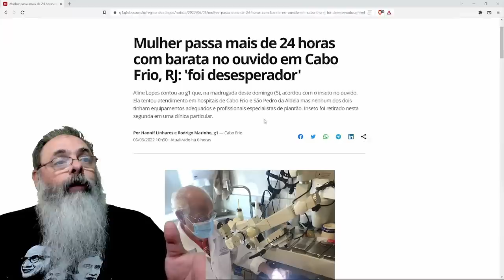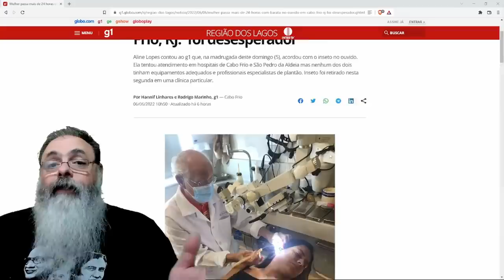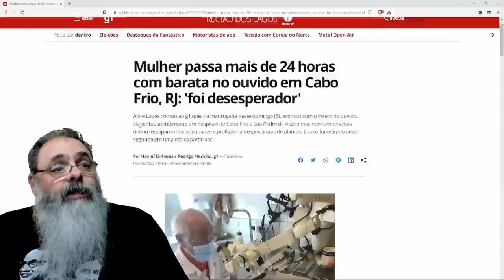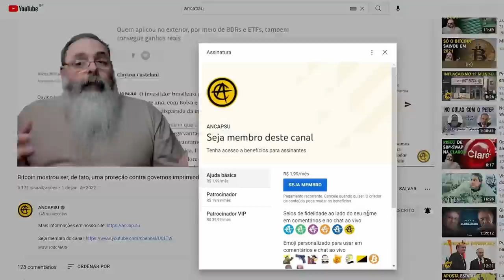MULHER fica 24 horas com BARATA no OUVIDO porque SUS não tinha nem MÉDICO nem EQUIPAMENTO